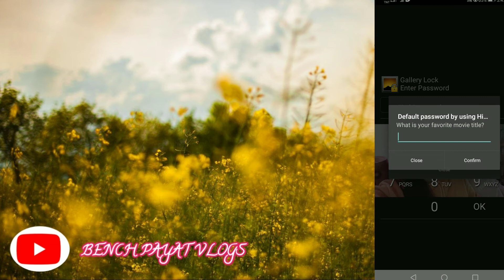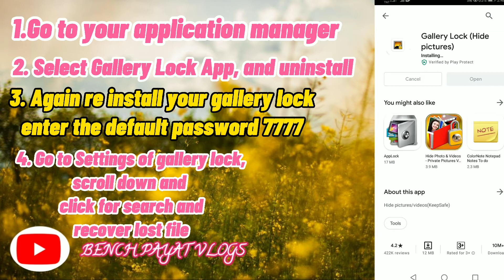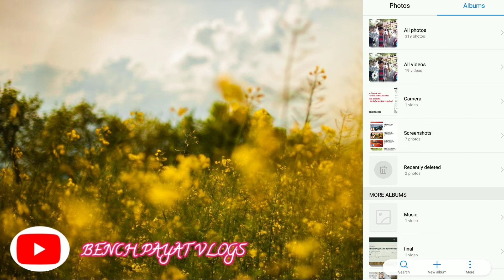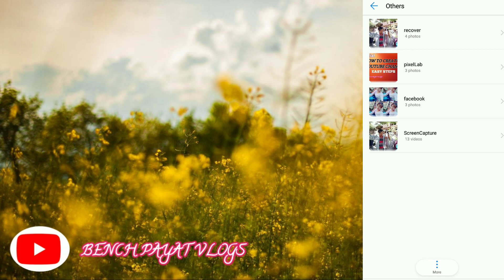HOW TO RECOVER LOST FILES IN GALLERY LOCK / PAANO MAG RECOVER NG NAWAWALANG FILES SA GALLERY LOCK